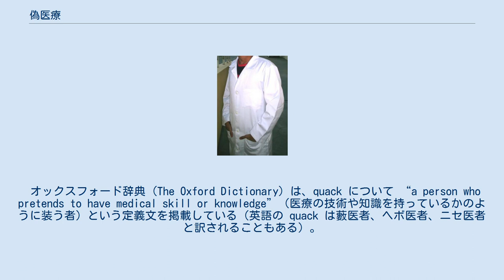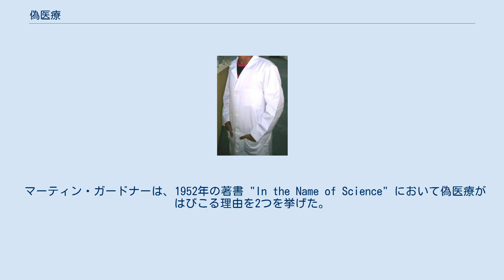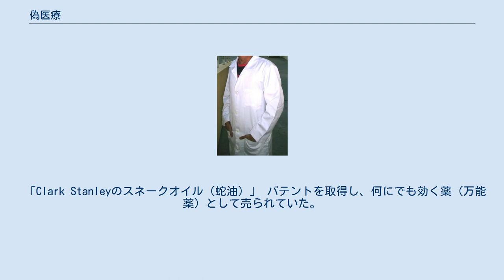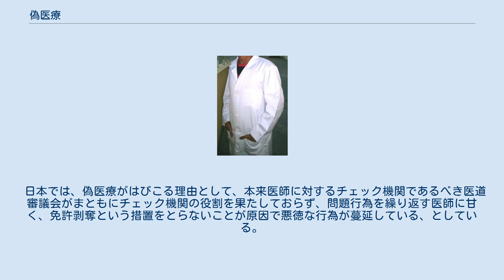偽医療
疑似医療・健康商法
偽医療（にせいりょう、英語：Quackery, Health fraud）とは、藪医者が行う「いんちき療法」のこと。
「インチキ療法」という表現もある。
また、このような医療を行う医者のことは昔から「ヤブ医者（藪医者）」と呼ばれており、現在でもその名称で呼ばれることは多い。
なかでも悪質な者は「悪徳医師」と呼ばれることがあり、さらに最近では、インチキ医療を繰り返す医師は「リピーター医師」と呼ばれることがある。
 オックスフォード辞典 (The Oxford Dictionary) は、quack について “a person who pretends to have medical skill or knowledge”（医療の技術や知識を持っているかのように装う者）という定義文を掲載している（英語の quack は藪医者、ヘボ医者、ニセ医者と訳されることもある）。
 医療を受ける人の視点では、基本的には、ある行為に本当に治療の効果があるのか無いのかによって、本物の医療なのか偽医療なのか評価が分かれる傾向にある。
 医療関係者の視点ではおおむね、自身が属している集団がまっとうな医療を行っており、他の集団がいかがわしい医療あるいはインチキな医療を行っている、といった見解になる傾向がある。
 「偽医療」と「本物の医療」を線引きすることと「健康保険の給付が受けられる/受けられない」の区別は別の問題である。
なお、何らかの治療効果がある行為は偽医療ではないので、医療（通常医療、代替医療、統合医療）を参照のこと。
 一方、科学的・医学的根拠に基づかない医学のふりをした誤った考え方による医学の様な概念で構成される「標準治療ではないある民間療法」の総称は、ニセ医学とされている。
 患者たちは気付いていないが、現代医学というのはまるで宗教のような面があると、医師のロバート・メンデルソンは指摘した。
患者は白衣を見ただけで、無意識のうちに、ついつい白衣を着ている人のことを信じてしまうという。
まるで宗教の信者が宗教施設内で法衣をまとっている人を眼にしている時のように。
本当は白衣を着ていても、どんな人柄なのか全然判るわけではなく、とんでもない詐欺師である可能性も十分にあるというのに、現代人というのは多かれ少なかれ科学を崇拝しているので、先入観があって、白衣を着ている人のことを ついつい反射的に信じてしまうのである。
医師は人々の間にあるその先入観を知っており、それを巧みに利用して患者の心理を操作するために、本当は白衣を着る必要がない時でもあえて白衣を身にまとい、意図的に白衣姿を患者に見せようとするという。
 医師が、（患者からは医療と思われていても）治療効果が無い行為や患者を害する行為を行うことがある。
患者にとって意味がない治療行為や害があるような行為や患者の希望や意思を無視した治療は、偽医療とされることがある。
 医師自身が、ある行為（投薬、手術など）に治療効果が無いと知りつつ、あるいは患者に害を及ぼすと知りつつ、その都合の悪い事実を隠して行っている場合がある。
 マーティン・ガードナーは、1952年の著書 "In the Name of Science" において偽医療がはびこる理由を2つを挙げた。
 ガードナーは、2番目に挙げた理由をさらに2つに分けて説明した。
「インチキ医師でも治療に成功する理由の半分は、人間の病気の多くは、いくつかの重い病気も含め、何ら治療を加えなくても消滅する（=自然治癒する）からだ」と述べ、理由の残り半分は「人間の病気のほとんどは心身医学的なものであるため、患者が医師を信頼すれば治療方法が奇妙なものでも、患者はしばしば奇跡のように治癒するおかげだ」と述べた。
 また、ブリーマンとキャロル (Author, Vreeman, and Carroll 2007) によれば、医師の中に医学的神話（医学的には何ら根拠がない話）を信じてしまう人もいるため、それが不適切な医療行為の原因になる恐れがある。
医師の間で信じられてしまう 根拠無きインチキの説については「科学における不正行為#不正行為の具体例」も参照。
 「Clark Stanleyのスネークオイル（蛇油）」 パテントを取得し、何にでも効く薬（万能薬）として売られていた。
転じて「snake oil」は薬効が無いのにもかかわらず、薬として売られているもの全般も指すことになった。
 医師のロバート・メンデルソンは「医者の私利私欲には警戒するべきである」と述べている。...